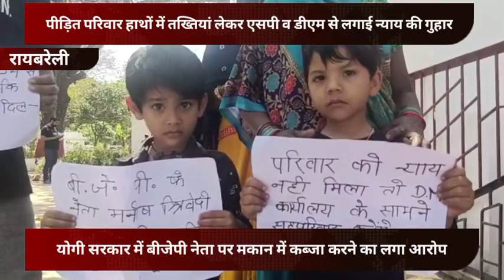यूपी-बीजेपी नेता मनीष त्रिवेदी पर जबरन पीड़ित के मकान पर कब्जे का करने का लगा आरोप